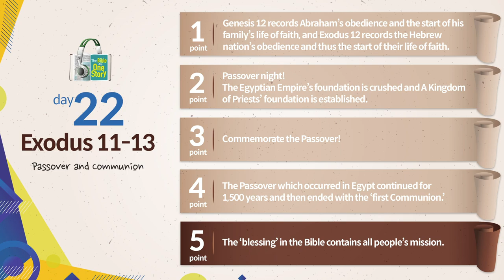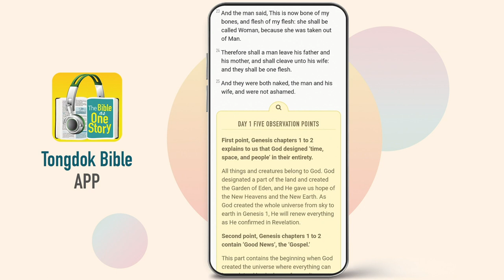Tongdok Bible | Day 22 Exodus 11-13 | Passover and Communion | Dr.Byoungho Zoh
Passover and Communion
Through the last plague of death of the first born, the people of Israel cut off the chain of long slavery and took the step towards freedom and Exodus.